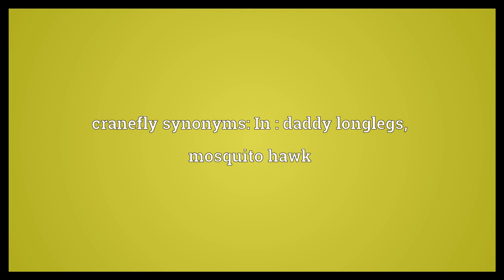Cranefly Meaning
Video shows what cranefly means. Any of various large flies of the family Tipulidae that have slender bodies and very long legs and that resemble giant mosquitoes.. cranefly synonyms: In : daddy longlegs, mosquito hawk.  Cranefly Meaning. How to pronounce, definition audio dictionary. How to say cranefly. Powered by MaryTTS, Wiktionary